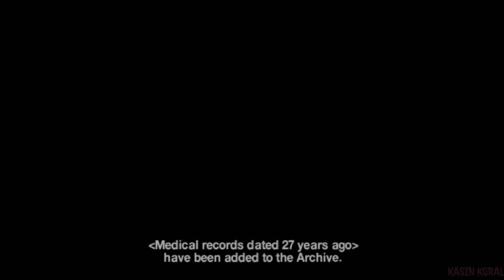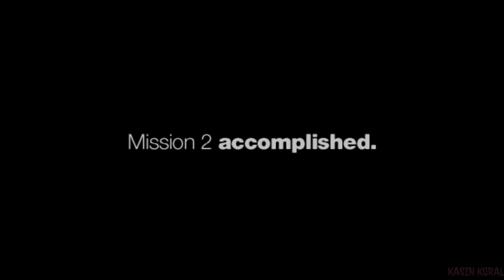Checkmate, Ya Silly Boy - Siren HD Remastered